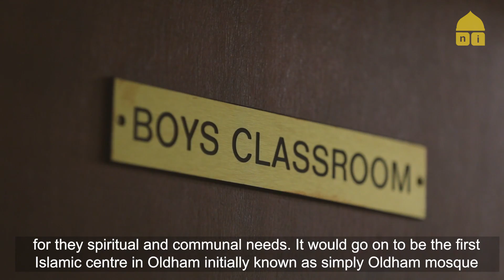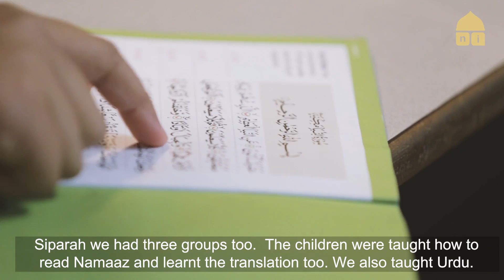Nusratul Islam Masjid | 50 Years Later - A Brief History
Nusratul Islam Masjid is Oldham's first purpose built Mosque. More than 50 years later where are we now and what have we achieved.